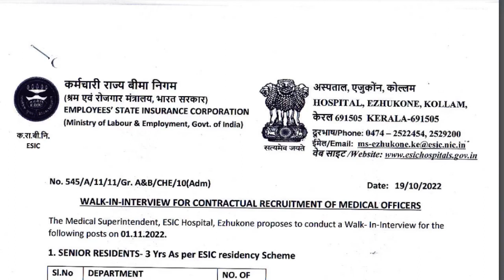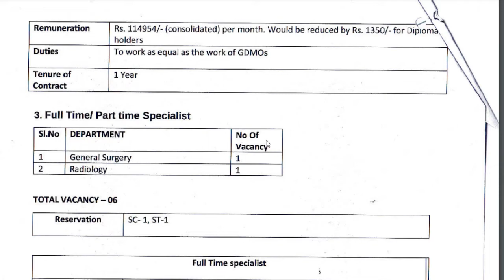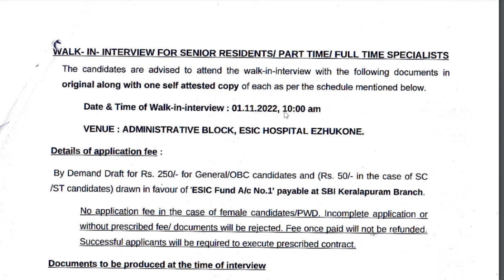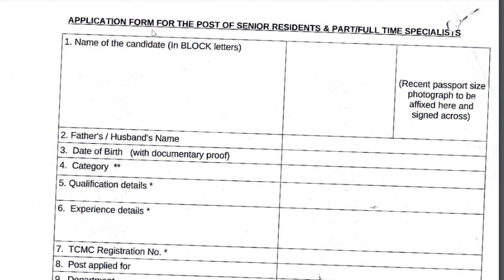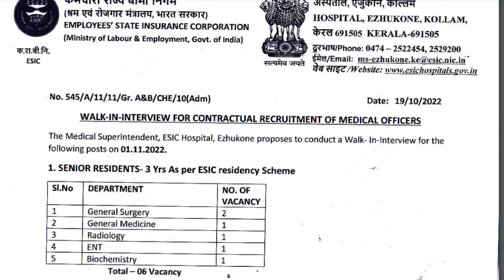ESIC Hospitals റിക്രൂട്ട്മെന്റ് 2022 | നിരവധി ഒഴിവുകളിലേക്ക് വാക്-ഇൻ-ഇന്റർവ്യൂ നടത്തുന്നു !